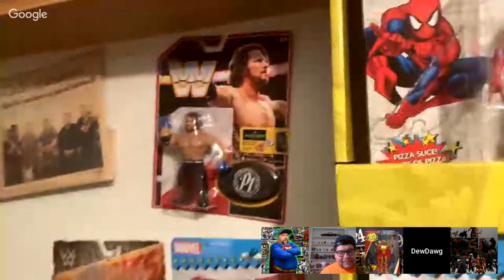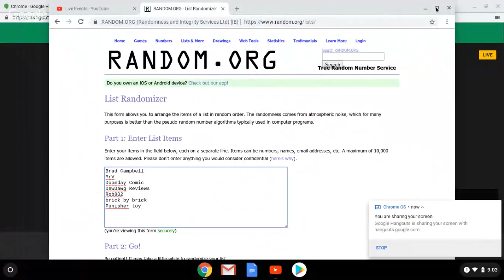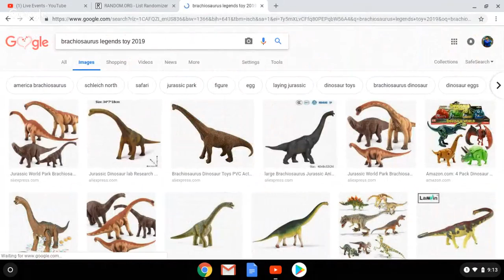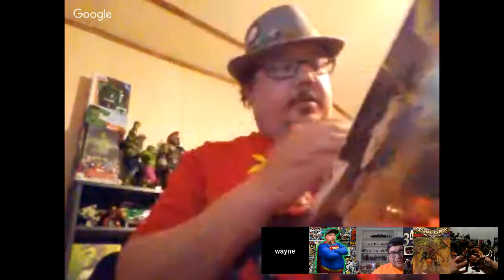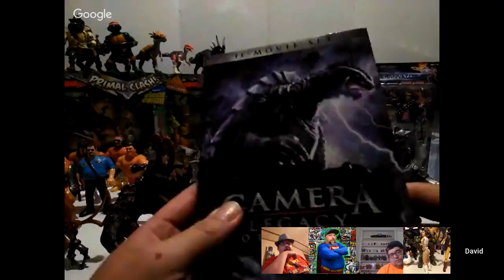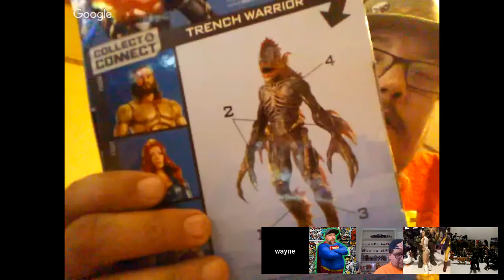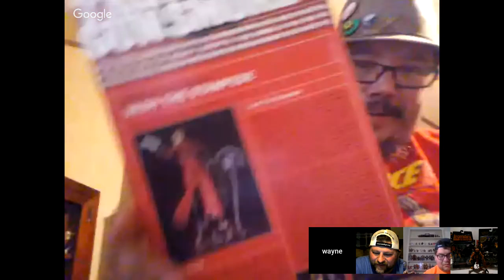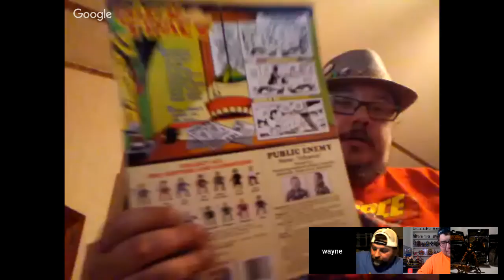Toy Talk Live! Episode 4 with Special Guest DewDawg!